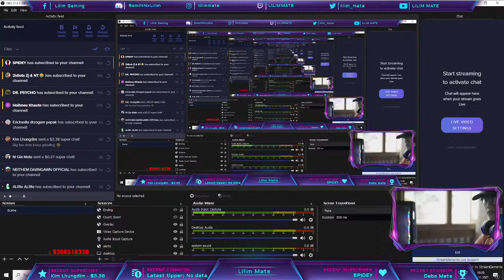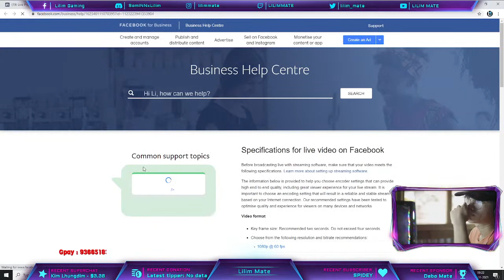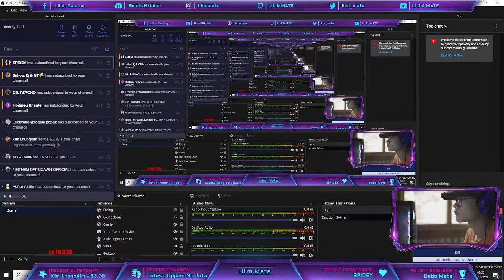Early Morning Live, Chill and play PC Games! Road to 30k subs! (LIVE)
Welcome to the stream guys!

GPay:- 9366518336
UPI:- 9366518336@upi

Controls:- Full Gyro with Four Fingers